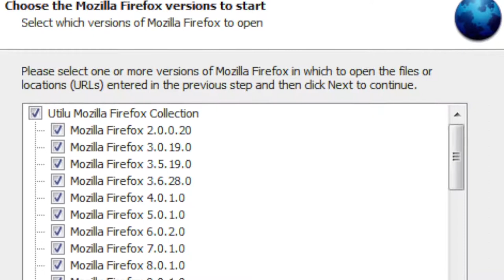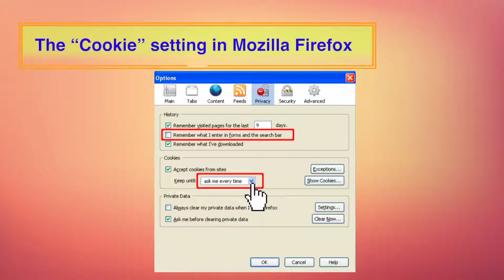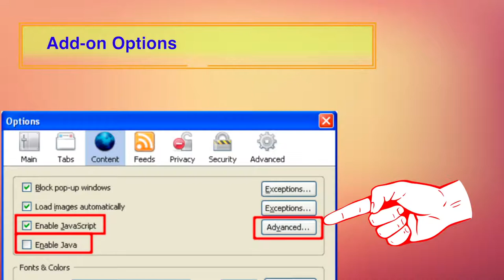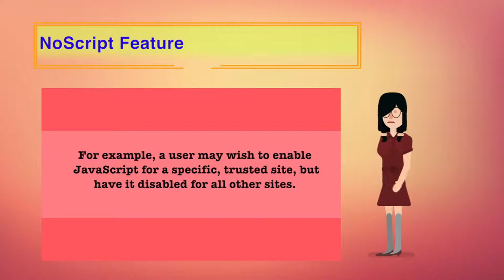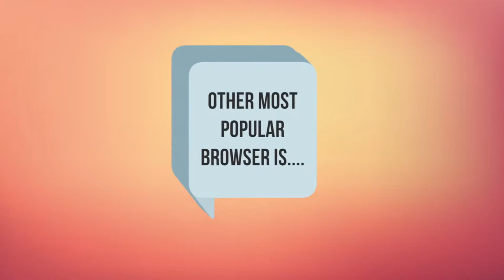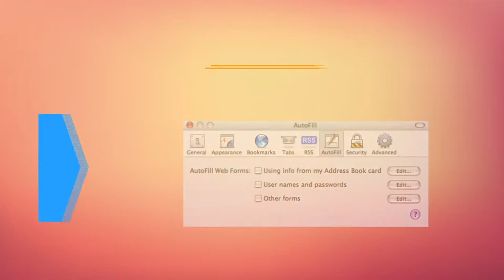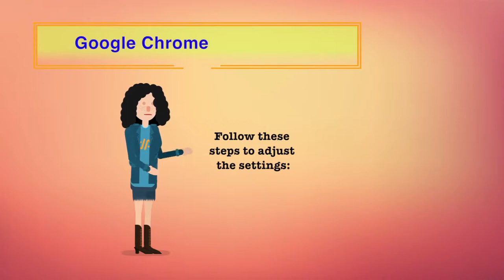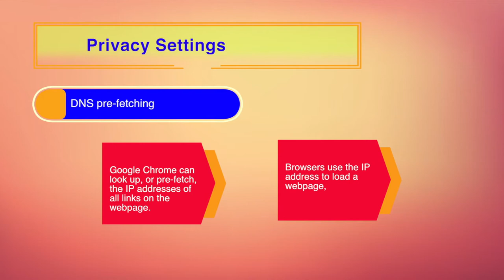Secure Web Browser